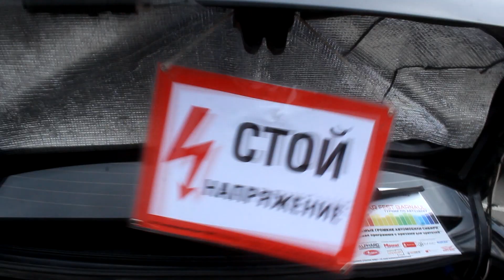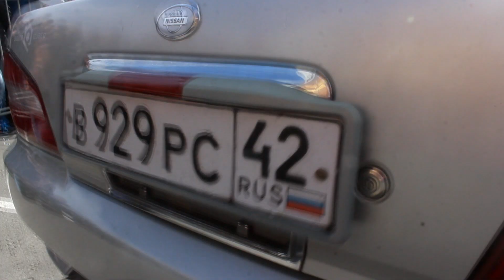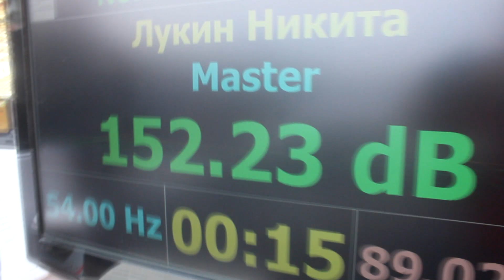Noise Car Fest Barnaul (Авто звук) / SemI